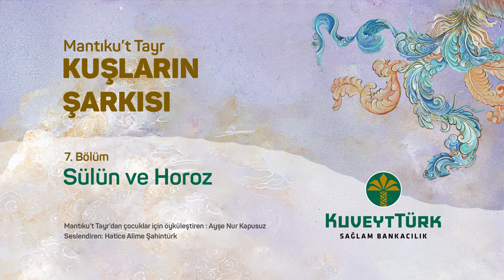Kuşların Şarkısı - 7. Bölüm Sülün ve Horoz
Kuşlarla birlikte zorlu bir serüvene çıkmaya hazır mısınız?
Gelecek nesillere kaynak eserler bırakmak için Ferîdüddîn-i Attâr’ın Mantıku't-Tayr eserinden uyarladığımız Kuşların Şarkısı adlı öykü kitabını sesli kitap haline getirdik. 10 bölümden oluşan keyifli bir yolculuğu sizin için derledik.

10 bölümden oluşan ve kuşların maceralarına bizleri ortak eden Kuşların Şarkısı’nı kitabını okumak için linke tıklayabilirsiniz.

Yapımcı
Kuveyt Türk

Yazar
Ayşe Nur Kapusuz

Seslendiren
Hatice Âlime Şahintürk

Prodüksiyon
Unity Production

Yönetmen
Selman Ecirli

Animasyon
Betül Erdoğan

Dekupe ve Görsel hazırlık
Elyesa Ecirli

MİNYATÜR ESERLER
Attar’ın Türbesi - Hamiyet Leventoğlu
Simurg - Fatoş Borbor
Kartal ile Hüdhüd - Aysel Bor Çetincan
Keklik ile Hüdhüd - Aysel Güleser Ekşi
Hüma ile Hüdhüd - Ayşe Nur Kapusuz
Serçe ile Hüdhüd - Hamiyet Leventoğlu
Kumru ile Hüdhüd - Füsun Yılmaz
Bülbül - İsmet Gömeç
Papağan - Emel Sakarya
Tavus - Emel Sakarya
Ördek - Neslihan Bulut
Doğan - Emel Demir
Turna - Gülgün Keser
Baykuş - Arzu Akbulut
Sülün - Aysel Güleser Ekşi
Horoz - Neslihan Bulut
Flamingo - İsmet Gömeç
Sığırcık - Füsun Yılmaz
Telli Turna - Fikriye Akbulut
Kuğu - Zeynep Elçi
Anka - Özcan Özcan
Yolculuk - Fatoş Borbor
Marifet Yolunda - Ayşe Nur Kapusuz